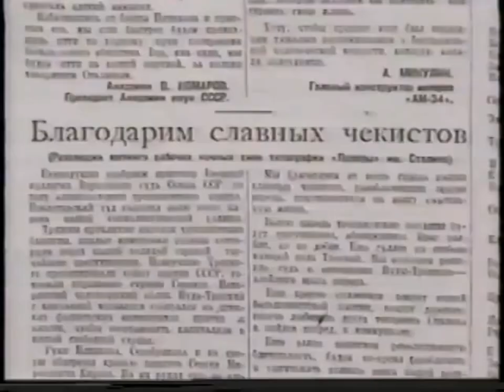Deadly Heist Nikolae Yezhov.